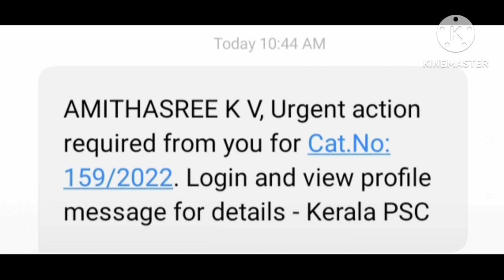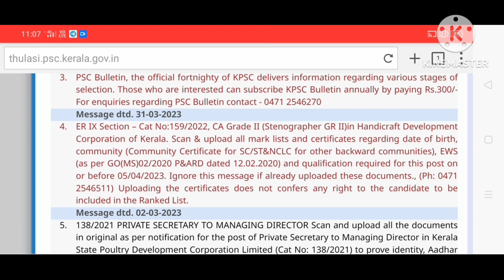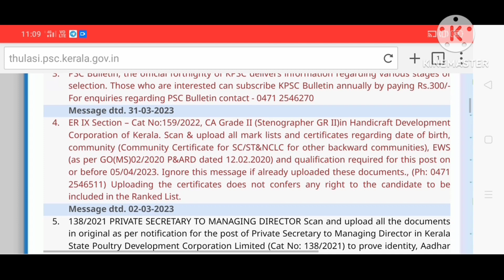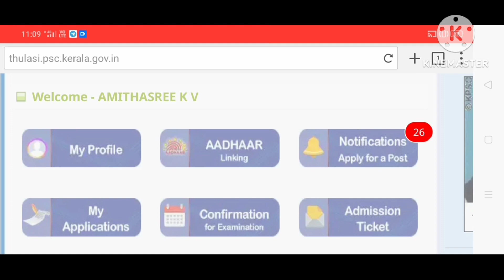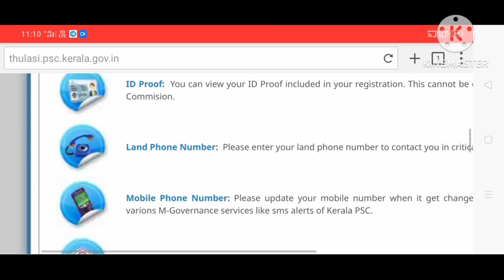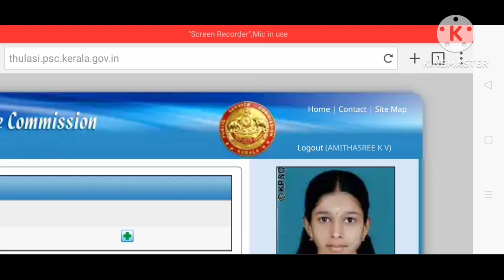159/2022 സർട്ടിഫിക്കറ്റ് അപ്‌ലോഡ് ചെയ്താൽ റാങ്ക് ലിസ്റ്റിൽ വരുമോ?